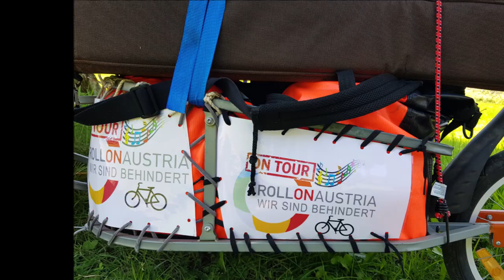Unterwegs für RollOn - Es ist normal, verschieden zu sein!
Unterwegs für RollOn-Austira. Eindrücke von der Strassenmusiktour durch  Tirol. Lied: Es ist normal, verschieden zu sein.

(RollOn-Austira:) Der bekannte Kinderliedermacher Kurt Mikula feierte am 23. April 2022 seinen 60. Geburtstag. "Dankbarkeit ist der Schlüssel zum Glück, sagt man. Deshalb habe ich mir zu meinem 60. Geburtstag was überlegt, wie ich mich beim Leben selbst bedanken und etwas zurückgeben kann. Für mein erfülltes Dasein, für die geschenkten Talente, die Herausforderungen, für all die Menschen, die mich auffangen und lieben und für die Gesundheit.

Von Ostern bis Juli war ich jetzt als Straßenmusikant mit dem Fahrrad unterwegs und habe dabei für die österreichweite Behindertenarbeit von RollOn Austria EUR 825,-- gesammelt.

Ich arbeite mit dem Verein schon 30 Jahre zusammen und hatte schon viele berührende Erlebnisse. Es ist unglaublich, mit welcher Kraft sich das RollOn-Team für Menschen mit Behinderung einsetzt. Auf dieser Tour haben mich auch einige liebe Menschen begleitet, zum Beispiel mein Bruder und ein ganz besonderer Freund.“

“RollOn Austria schenkt Menschen mit Behinderungen, im Rahmen seiner Öffentlichkeitsarbeit, schon fast 33 Jahre ein Gesicht. Die bereits jahrelange Unterstützung und jetzt die musikalische Tour von Kurt Mikula, verbreitet unsere so wichtigen Themen wie Berührungsängste abbauen, Barrierefreiheit, Selbstbestimmung … wie ein kleines Lauffeuer. Und dann bekommt RollOn Austria noch einen großen Spendenbetrag von € 825,-- überreicht, unsere Dankbarkeit und Freude über so einen authentischen und engagierten Botschafter ist einfach mit Worten nicht zu beschreiben“, freut sich RollOn-Obfrau Marianne Hengl.

Ab September beschäftigt RollOn Austria eine Mitarbeiterin, unter anderem für Gleichbehandlungsfragen und für unsere vielen Klientenanfragen, die auf unsere Hilfe zählen. Die Spende wird hierfür verwendet.